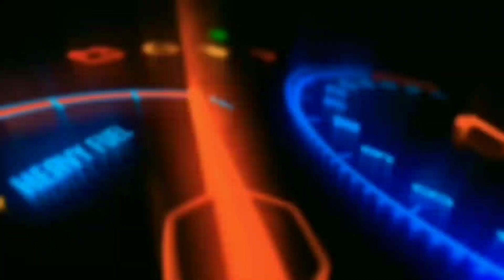Tutorial pemasangan variasi handle rem motor Honda Vario || ALAN TOBING